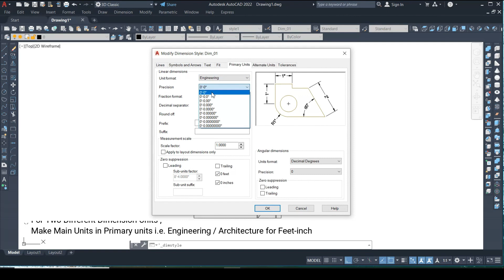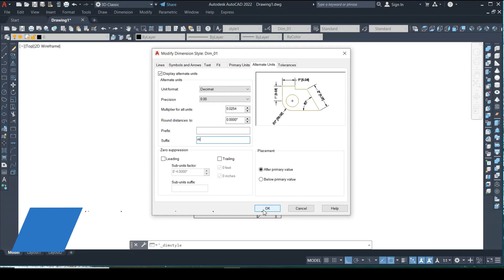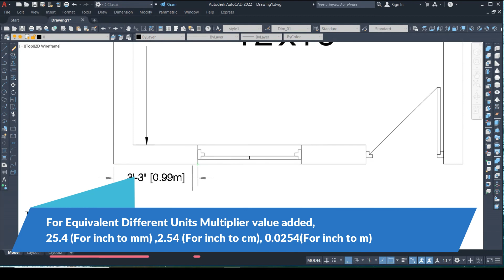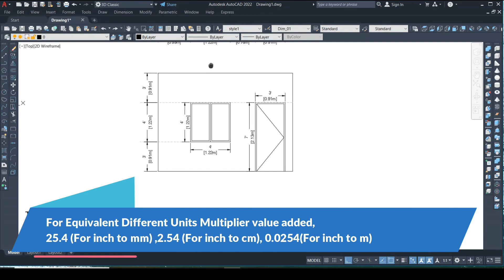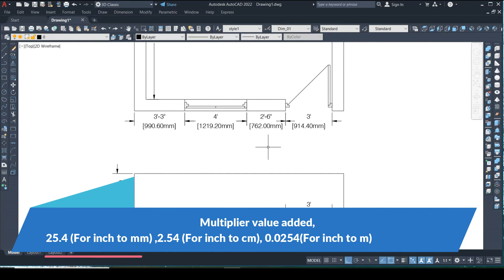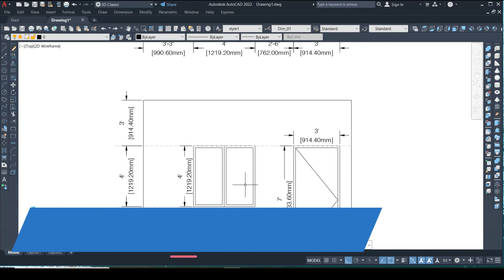Show Two Different Units Simultaneously in AutoCAD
By Primary & Alternate Units in Dimension style, we can show two different units like Feet-inch & Meter/ Centimeter/ Millimeter Simultaneously.